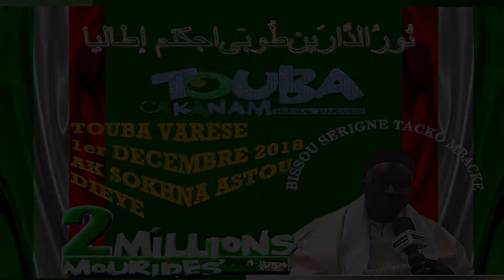Federation Dahira Mame Diarra Bousso Touba Ça Kanam Varese Italie 2018